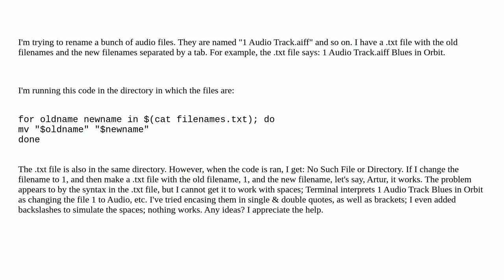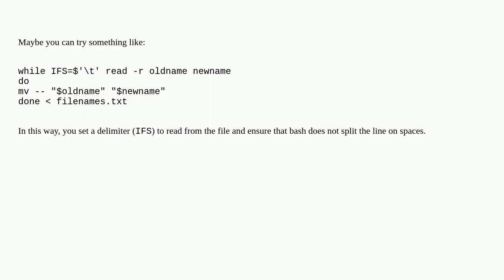Unix: Change Filenames Based on List in .txt file in Terminal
Change Filenames Based on List in .txt file in Terminal

A special thanks goes out to the community

  terminal macos filenames